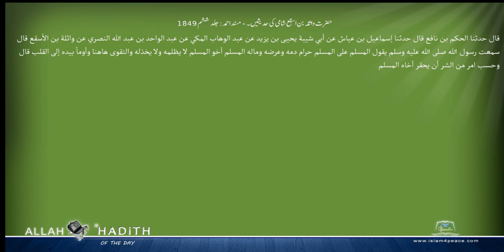حضرت واثلہ بن اسقع شامی کی حدیثیں ۔ مسند احمد Musnad Ahmad Islam4Peace com